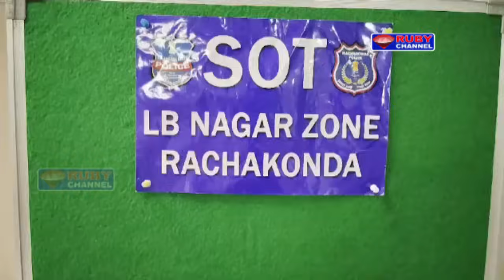Ruby News 25 January 2024 Ruby News Hyderabad Telangana